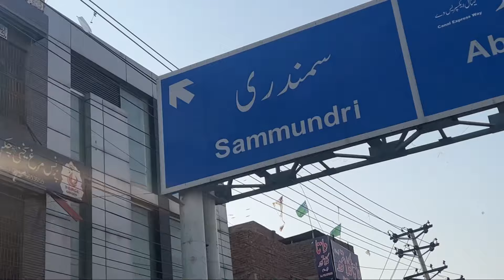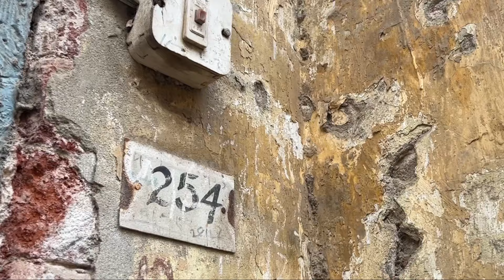prithviraj kapoors home in Pakistan Grandfather of karina kirishma ranbir kapoor is from faisalabad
Prithviraj Kapoor was born on 3 November 1906[2][3] in Samundri, Punjab Province, British India, into a Punjabi Hindu Khatri family of the Kapoor clan, within the Dhai Ghar family-group.[4][3] His father, Basheshwarnath Kapoor, served as a police officer in the Indian Imperial Police in the city of Peshawar. His grandfather, Keshavmal Kapoor, was a Tehsildar in Samundri.[5] Kapoor's childhood was largely spent in Lyallpur, Punjab Province, where his grandparents and extended family lived. Later, his father was transferred to Peshawar, North West Frontier Province, and after some years, the family moved there, while retaining house and property in Lyallpur. Kapoor studied initially at Khalsa College in Lyallpur,[6] and later at Edwardes College in Peshawar.[7] Actor Trilok Kapoor was his younger brother.

Surinder Kapoor, the famous Bollywood producer and father of actors and producers Anil Kapoor, Boney Kapoor and Sanjay Kapoor, was the cousin of Prithviraj Kapoor.